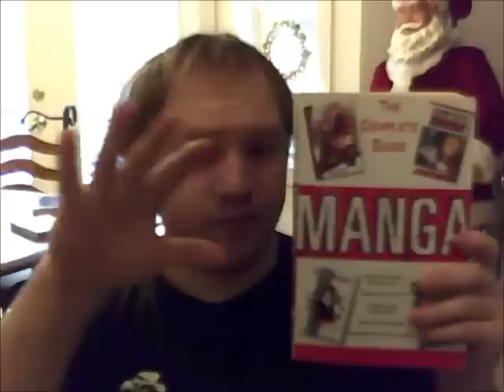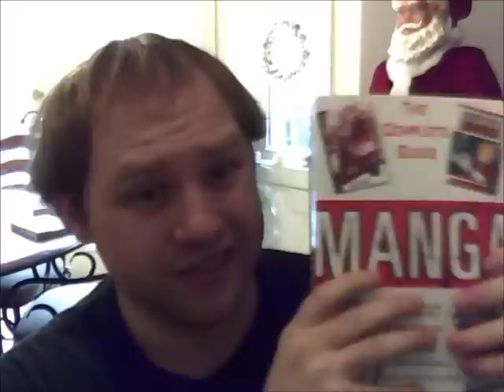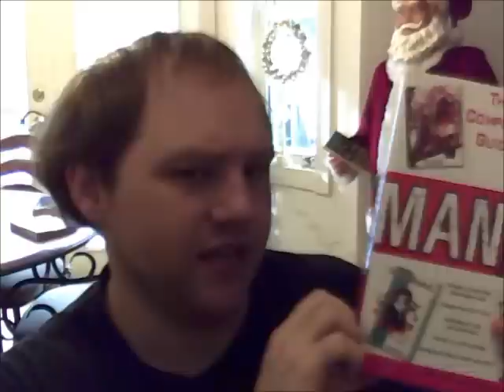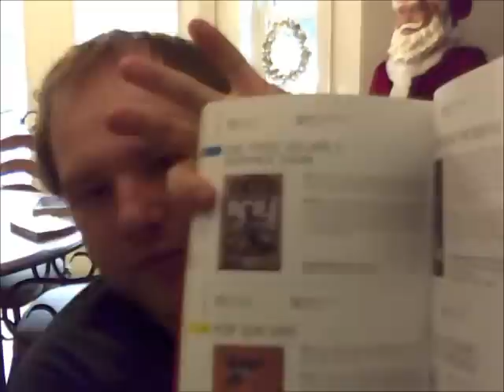MangaMatt Talking about Collecting Manga 3/4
asdfsadf